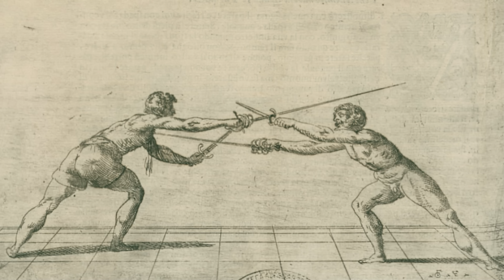Renaissance LEFT HAND DAGGERS: Not ONLY for using with RAPIERS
Left-hand daggers feature in many museum collections and fencing treatises, but they were not ONLY for using with rapiers.